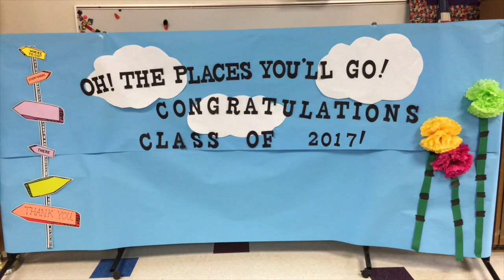West Salem's Parade of Honor at Brush College 2017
Graduating seniors from West Salem High School returned to Brush College Elementary School yesterday for a Parade of Honor. They reminisced about their grade school days, and inspired the kids to imagine their own future high school graduations.